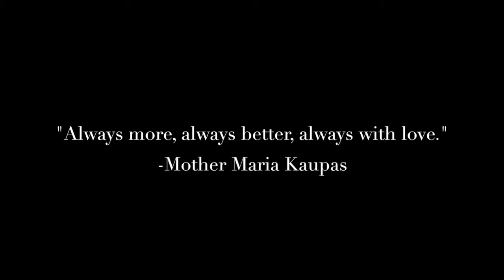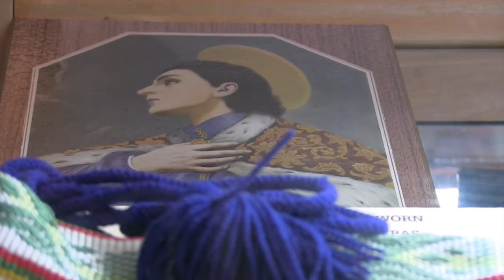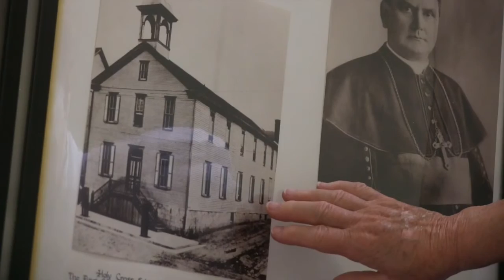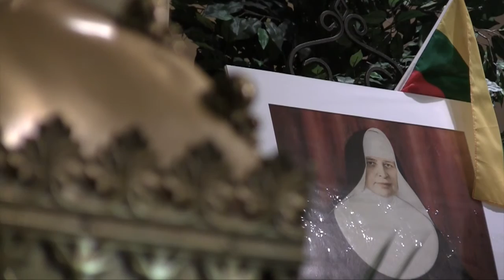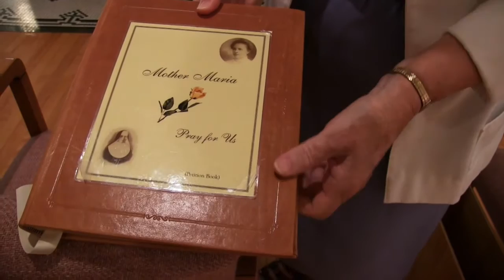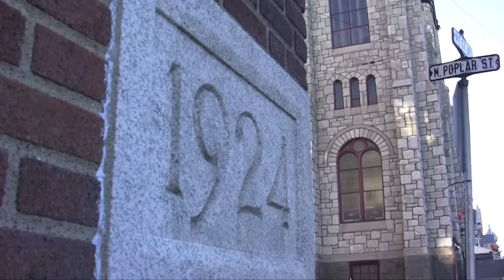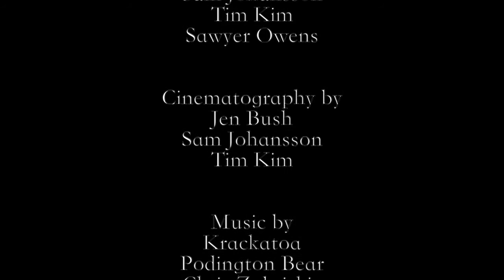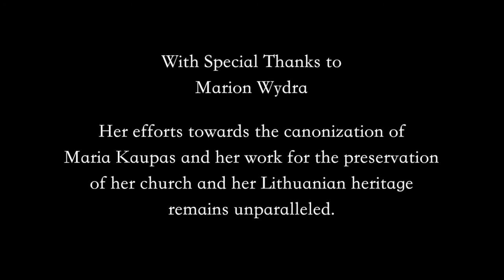Mother Maria Kaupas: Her life, her ministry, and its influence on Mt. Carmel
Interviews detailing the legacy of Mother Maria Kaupas (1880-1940). including what she accomplished for the good of others, the origins of the Mother Maria Kaupas Center and her large and lasting impact on the community at Mt. Carmel.

Written by Jen Bush
Edited by Sam Johansson, Tim Kim, Sawyer Owens
Cinematography by Jen Bush, Sam Johansson, and Tim Kim
Engineered by John Meyers, Anarchy Digital
Production Supervisor: Brandn Green